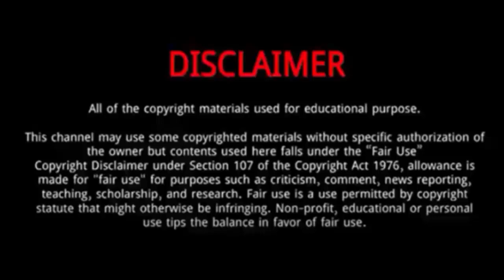Virginia Bocelli (Andrea Bocelli's daughter) || 10 Things You Didn't Know About Virginia Bocelli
Virginia Bocelli || 10 Things You Didn't Know About Virginia Bocelli

Virginia Bocelli is daughter of Andrea Bocelli.
Her mother is  Veronica Berti who is 2nd wife of Andrea Bocelli.
Virginia was born 21 March 2012.
Andrea Bocelli lives with his second wife and manager, Veronica Berti. They met in 2002.
In September 2011, the couple announced that Berti was expecting her first and Bocelli's third child, a daughter.
Virginia Bocelli live in Forte dei Marmi on the Mediterranean with her parents.
After Virginia Bocelli born ,andrea Bocelli married Veronica Berti on 21 March 2014 at the Sanctuary of Montenero in the coastal town of Livorno, Italy.